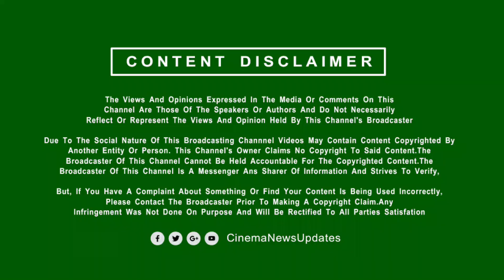ஜெயிலரை முந்திய லியோ வசூல் - கெத்து காட்டிய விஜய் | LEO Box Office Collection | Thalapathy Vijay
ஜெயிலரை முந்திய லியோ வசூல் - கெத்து காட்டிய விஜய் | LEO Box Office Collection | Vijay
Cinema News Updates ( Tamil Cinema News ) is an Everything about Kollywood, Bollywood, Tollywood, Mollwood and Hollywood Information Channel. One stop destination for all New Movie Updates Regularly. Cinema News Updates Tamil , Today Cinema News Updates, Regular Cinema News Updates - Daily Cinema News Updates - Cinema Updates Today | Cinema News Tamil.